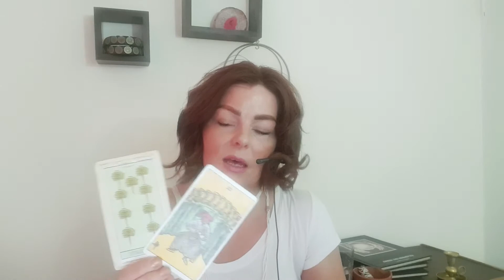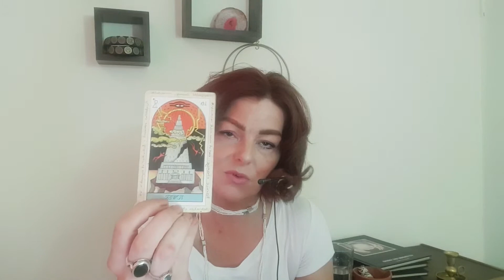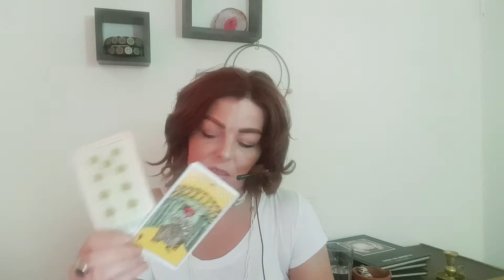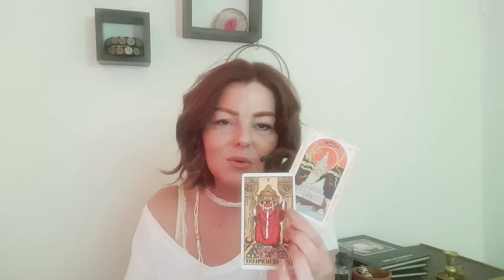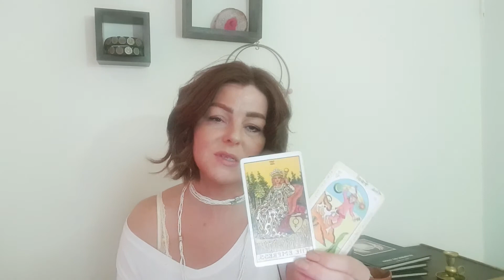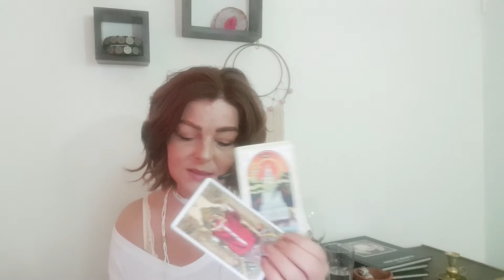Energies of the day via tarot August 2nd, 2020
A translation of the energies of the day via tarot to help support, guide and inspire you through your day 🤗